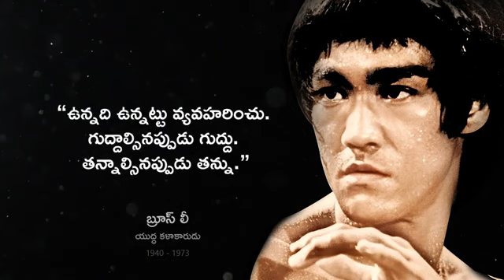Bruce Lee kunhufu master